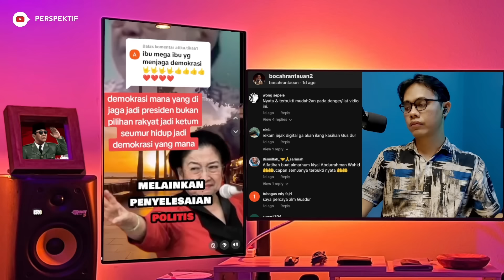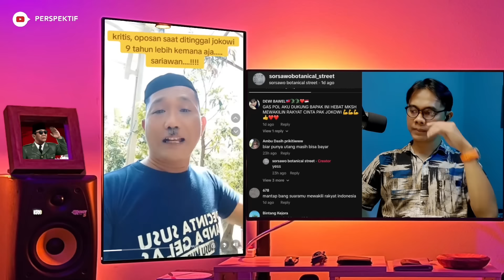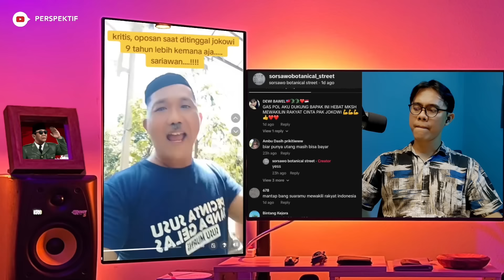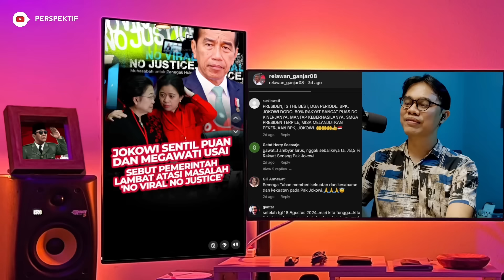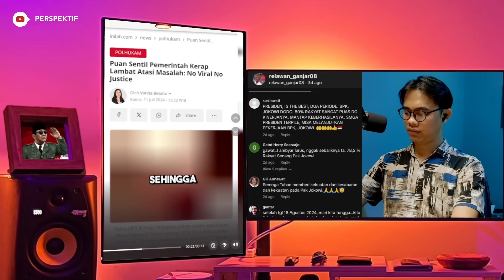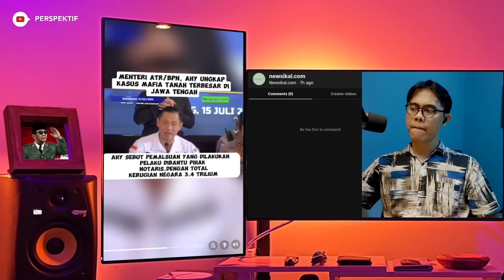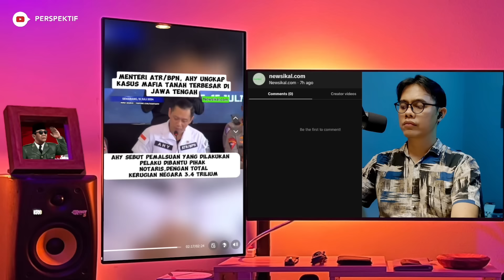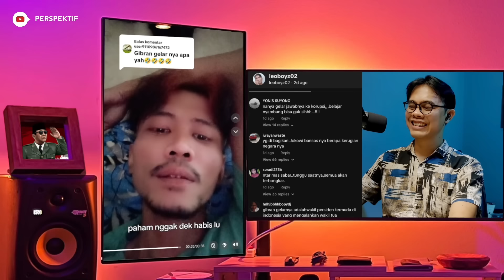JOKOWI DENGAN WAJAH BERANI SENTIL PUAN & MEGAWATI | PDIP 9 TAHUN KEMANA AJA? AHY PATUT DI APRESIASI👏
PDIP LUCU! 9 TAHUN MENJADI PARTAI JOKOWI ANTENG SAJA DAN SEKARANG NYARI-NYARI CELAH UNTUK MENYERANG
GUS DUR SEBUT MEGAWATI SEBAGAI SOSOK YANG TAK HORMATI HUKUM DAN JUSTRU MENGEDEPANKAN MANUVER POLITIK SAAT MELENGSERKAN POSISI GUS DUR DARI KURSI PRESIDEN
PDIP SEPERTI AMNESIA, MEREKA DIAM DAN MEMBELA JOKOWI 9 TAHUN TERAKHIR ADN SEKARANG CARI-CARI CELAH MENYERANG